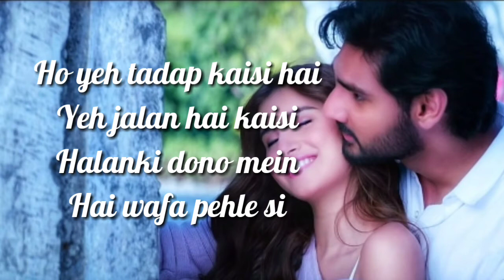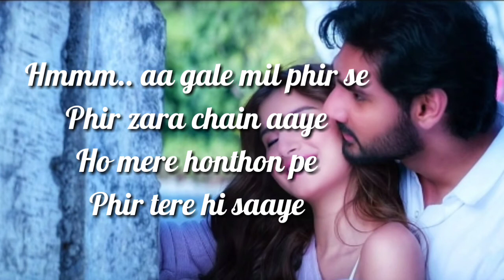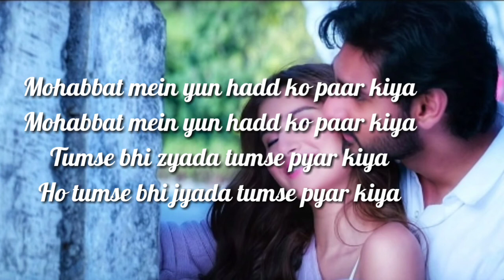Tumse Bhi Zyada (Lyrics) - Tadap | Ahan Shetty, Tara Sutaria | Pritam, ArijitSingh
Presenting latest romantic song "Tumse Bhi Zyada" from upcoming movie "Tadap" sing it by "Arijit Singh"

Fox Star Studios presents; A Nadiadwala Grandson Entertainment Production "TADAP". Produced by Sajid Nadiadwala directed by Milan Luthria, co-produced by Fox Star Studios, Written by Rajat Arora. Introducing Ahan Shetty. Starring Tara Sutaria, Saurabh Shukla.

Lyrics
Hmm hmmm..

Mohabbat mein yun hadd ko paar kiya
Tumse bhi zyada tumse pyar kiya
Tumse bhi jyada tumse pyar kiya

Dard ki hadon ko bhi paar kiya
Ho tumse bhi jyada tumse pyar kiya

Tu meri thi meri hai
Agar khabar aa jaaye
Besabre se dil ko
Bewaqt sabar aa jaaye

Khushi deke tumko gham udhar liya

Ho yeh tadap kaisi hai
Yeh jalan hai kaisi
Halanki dono mein
Hai wafa pehle si

Jo rang tera hai
Woh rang hai mera
Kuchh main tere jaisa
Kuchh tu mere jaisi
Judai ne humko ik saar kiya

Ho tumse bhi zyada tumse pyar kiya

Hmmm.. aa gale mil phir se
Phir zara chain aaye
Ho mere honthon pe
Phir tere hi saaye

Bin tere jeena bhi
Maut hi lagta hai
Ya tu aa jaaye
Ya saans bhi na aaye

Duaon mein aisa izhaar kiya